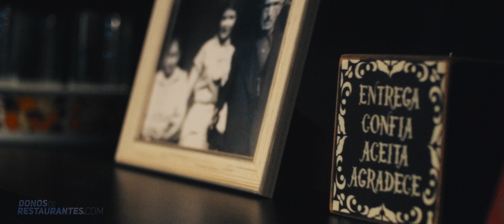O caminho sem conhecimento é mais longo e árduo - Conheça a história do Rodrigo da Nonno Vitório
Rodrigo Queiroz,  fundador da Nonno Vitório, conta sobre sua trajetória empreendedora e como a mentoria do Portal Donos de Restaurante o ajudou a crescer e MUDAR DE NÍVEL.